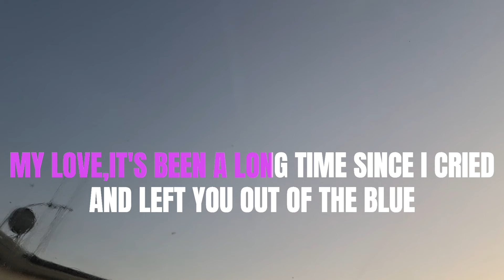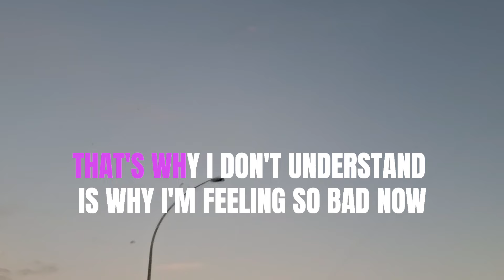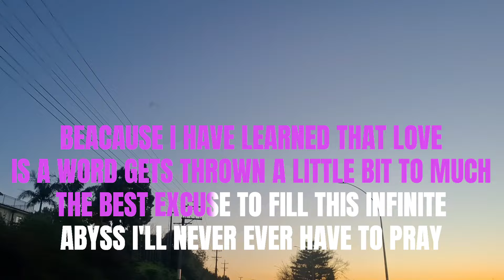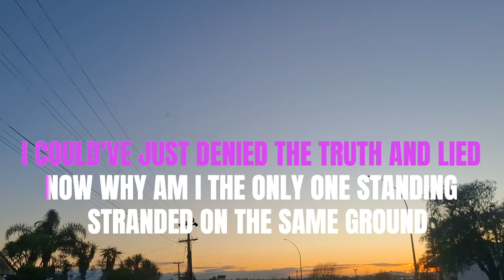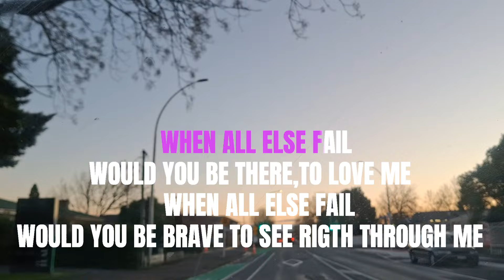SAME GROUND - KITCHIE NADAL (KARAOKE WITH LYRIC'S)